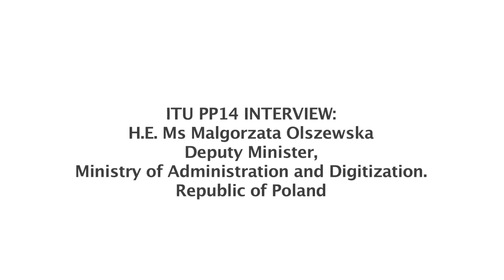ITU PP14 INTERVIEW: Malgorzata Olszewskaer, Deputy Minister, Administration and Digitization, Poland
Interview at the ITU Plenipotentiary 2014 Conference with H.E Ms Malgorzata Olszewskaer, Deputy Minister, Administration and Digitization, Poland.